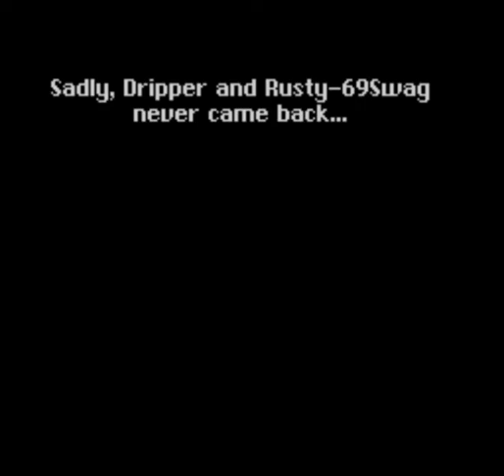Let's Play Secret Of Evermore - Part 19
The boys get sucked into the world of evermore. what secrets will they reveal.